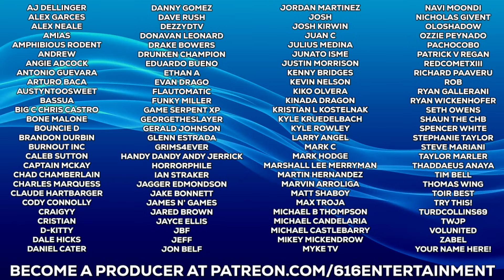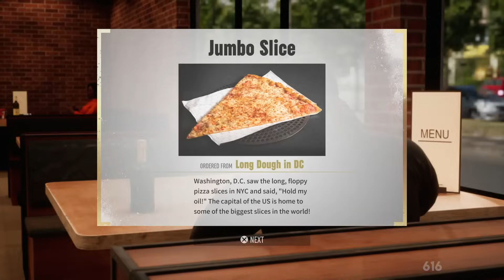AEW Fight Forever #1: Introducing DanDan Dangerman! - 616Nitro.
AEW Fight Forever released to much fanfare in 2023 but now, the dust has settled. Many love this game, many are completely over it. Here today on 616Nitro, we begin our full playthrough of Road To The Elite Mode with 'DanDan Dangerman.' Who is the Dangerman? I have no idea. Can he win the AEW World Heavyweight Championship? There's only one way to find out. Let's get to it!